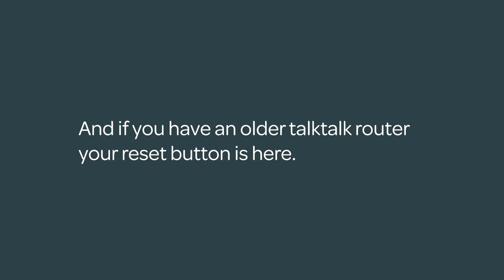Resetting your router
If you've been asked to reset your router, this video guide will show you how.